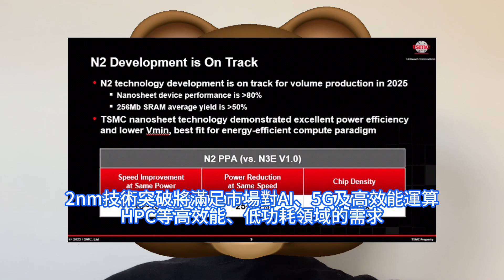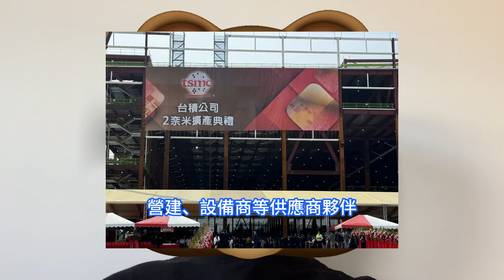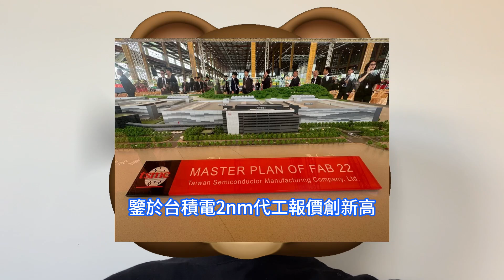全球驚愕！台積電突舉行2奈米擴產典禮不僅是開張量產，其背後目的極不簡單。單片晶圓賣出天價後，客戶仍然搶破頭 。高雄22廠達5期，總投資太恐怖。蘋果、高通、聯發科、AMD，各大頂級新品開始籌備。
台積電2nm制程技術目前獨步全球，今年下半年進入量產，將廣泛地應用在客戶跨時代的頂尖科技產品中。他預估，在量產五年內，將驅動全世界約數兆美元的終端產品價值。秦永沛在2nm擴產典禮上還指出，廠區呈現水墨畫設計對照高雄半屏山，是對高雄在地山水的致敬，台積電獨步全球的2nm進展順利，此活動展現支持客戶決心。幾乎所有科技創新領導者都和台積電合作，預期2nm今年下半年量產，應用橫跨超級電腦、雲端、行動裝置等。台積電2nm生產基地已規劃竹科寶山與高雄廠區，竹科寶山可擴充四期，高雄廠區面積則可達五期以上，P2、P3及接續的P4、P5廠規劃將陸續展開，粗略估算總投資金額將達新台幣4兆元。